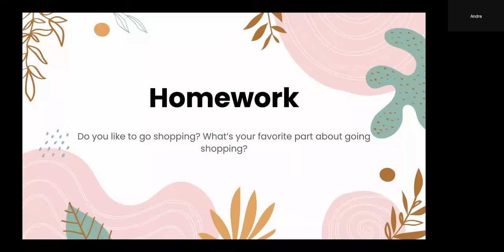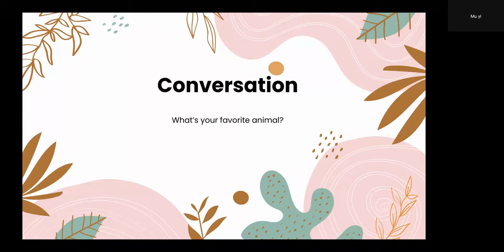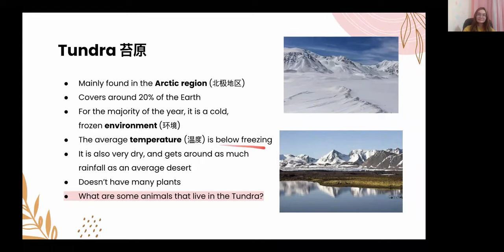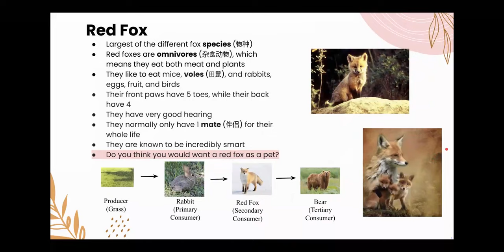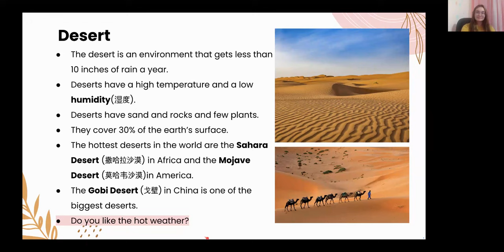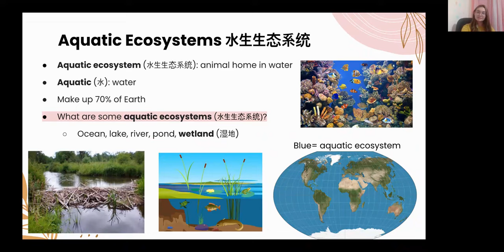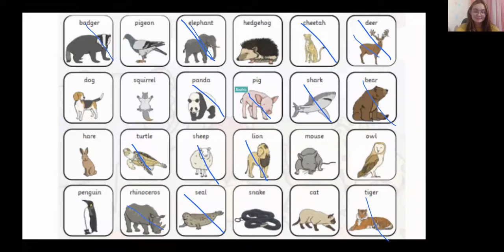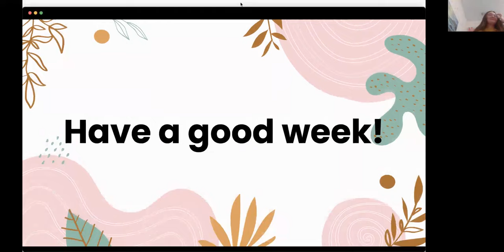Building Bridges 5.28.22 Class B2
Teachers: Kaden Pierce and Chris Chen